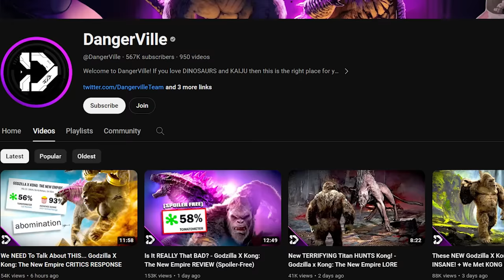What If Godzilla DIED?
Reacting to What If Godzilla DIED? (MonsterVerse THEORY EXPLAINED)